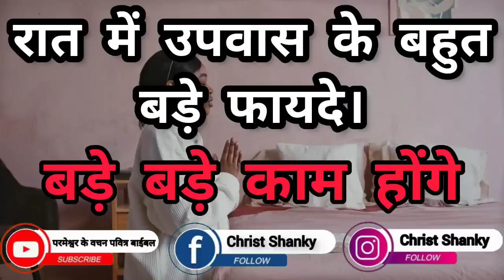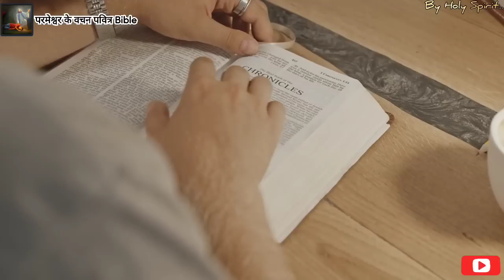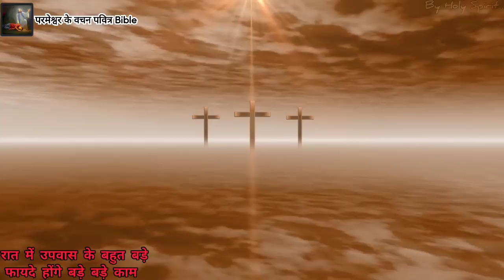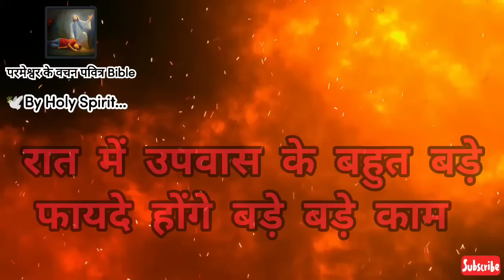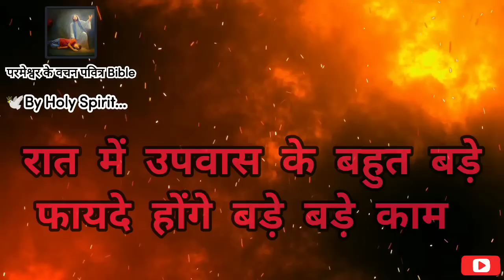रात में उपवास रखने के बड़े बड़े फायदे। होंगे बड़े बड़े काम और शैतान गिराया जाएगा। उपवास की सामर्थ्य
Praise God